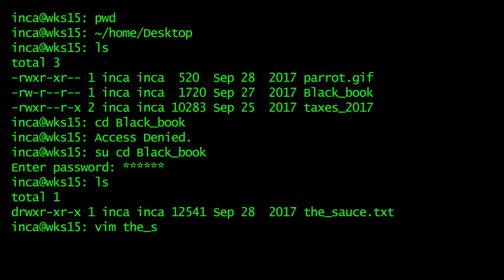Black Book Series - Yoshimitsu vs Kazuya Mishima Power crush and Rage art